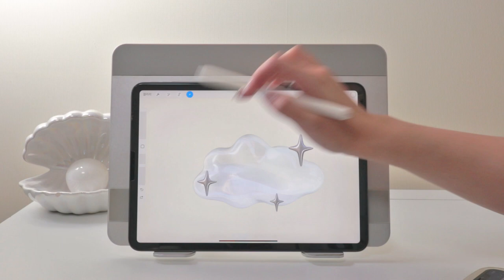프로크리에이트 크기조절시 깨짐 현상 줄이는 법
정말 오랜만에 영상들고 찾아왔어요!

프로크리에이트에서 이미지 크기를 조절하거나
변형할 때 가장자리 픽셀이 깨져 화질이 떨어져보이는 경우가 있습니다.
이런 현상을 줄여줄 수 있는 방법을 알려드립니다.
(저장해놓고 보기!)

보간법 설정을 바꿔주면 되는데
여기서 보간법은 이미지 변형시 픽셀을 조정하는 방식이라고 보면 되요.

간단하게 설정을 바꿀 수 있으니 한 번 시도해보세요✏️

⭐️ 대신 도트이미지는 최단입점으로 설정하는게 오히려 더 깨끗해요!

구독하고 일러스트 팁들 받아가세요🌊

일러스트레이터 파도
Illustrator PADO